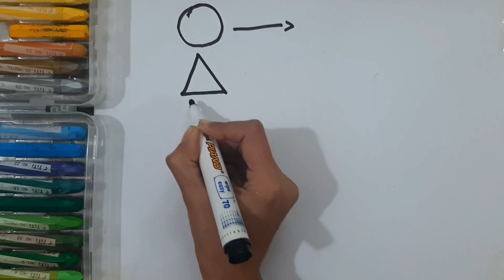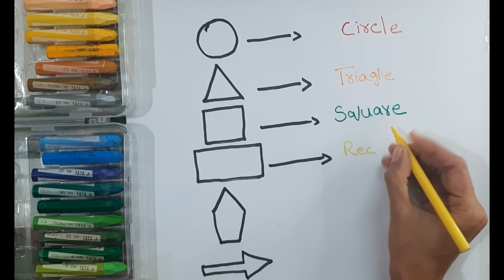Shapes/How to draw rainbow shapes for kids /Toddlers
kids will learn how to draw shapes step by step